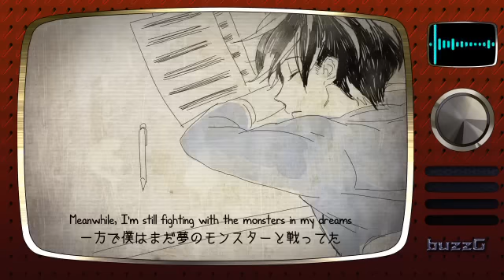Marshall no Kyōsei [GUMI][english sub]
Soon enough, I should upload a DVD rip of Maid no Hoshi kara SOS and then, once I finish all the annoying typesetting, also Antichlorobenzene. Unlike Minakata laboratory DVD, Mieno Hito's is luckily mastered well. I might still upload some of Hachi's, because YouTube might be more merciful when lowering quality for 480p than it is for 360p. I'll also be working with descent, also known as ukwildcat387, on other songs.

ILLUSTRATION: mogelatte
TRANSLATION: renna_usagi

The author wasn't informed about this reprint. If he/she feels his/her rights are being violated, I will remove the video immediately.